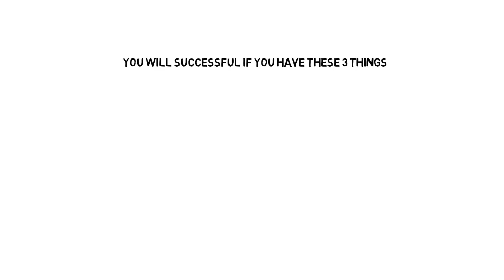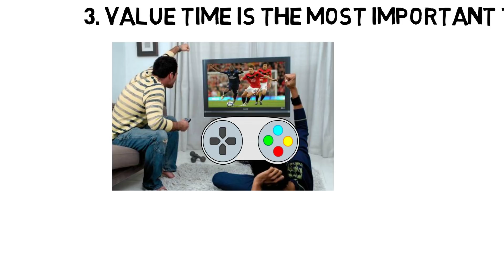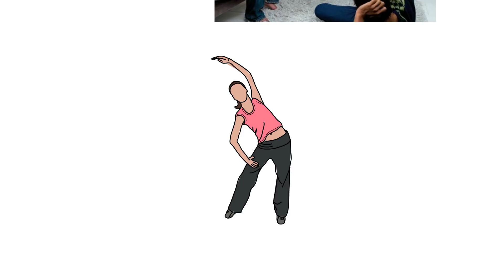You will successful if you have these 3 things in Khmer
In this video we want to show you about
You will successful if you have these 3 things in Khmer  by success reveal

You will learn 3 things that very importance for your life if you dream to become a successful person.

1. Speed of Action
2. Ability to Take Action with Uncertainty
3. Value Time is The Most Importance

✮✮✮✮✮ Enjoy!

✡ ABOUT US ✡
.: Why We create SUCCESS REVEAL channel :.
1. To inspire, Motivate, create new entrepreneur
2. Share Business knowledge, Entrepreneurship, Success
3. Free Business Education Online